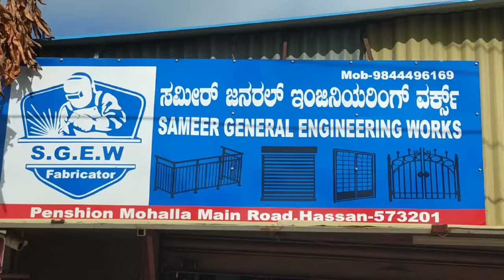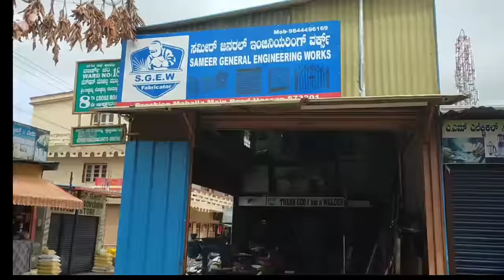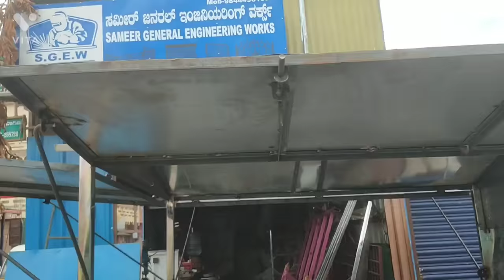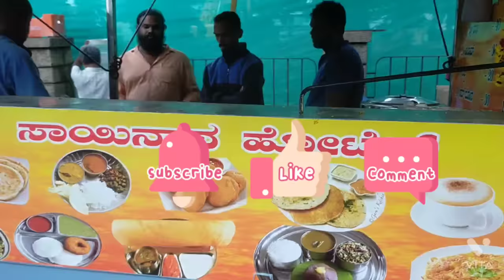omni car alteration modified Omni car business parpas simple method, best ever modified maruti omni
Sameer general engineering works pension mohalla main road Hassan
omni car alteration modified Omni car business parpas very easy method

Sugarcane juice machine small business Ideas street food India best sugarcane juice making karumbu juice Low-cost manufacturer Sameer general engineering works Hassan 573201